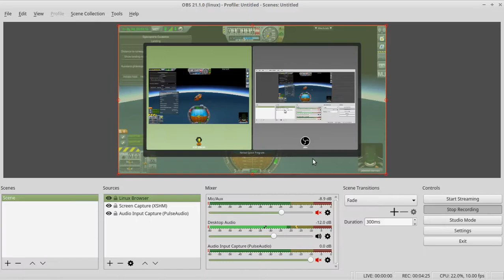KSP: Mach 8+ Demonstrator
This one isn't ever going to be around for a long time, but she's going to be around for a real good time.  Once she hits around Mach 4, her Scramjet engine kicks in, and things get interesting REALLY quickly!